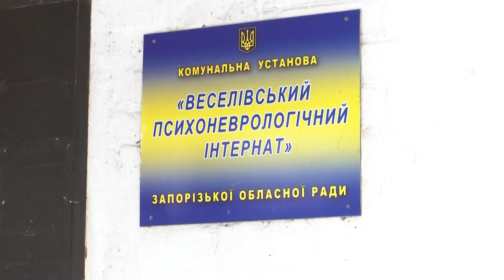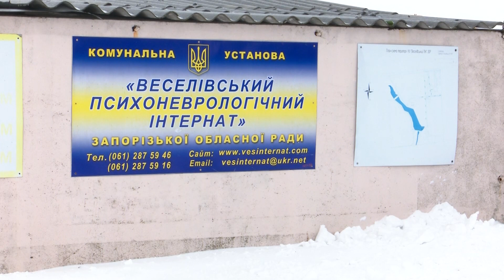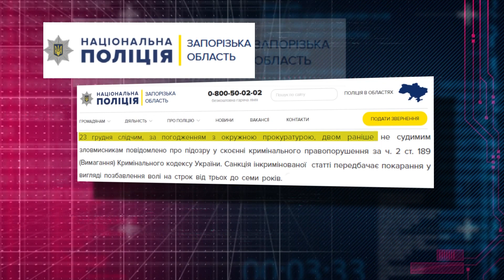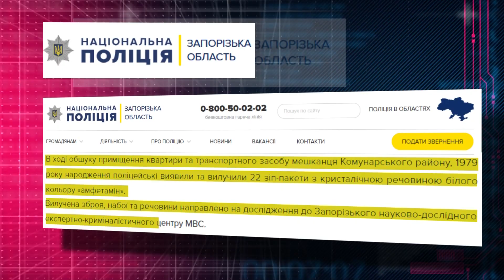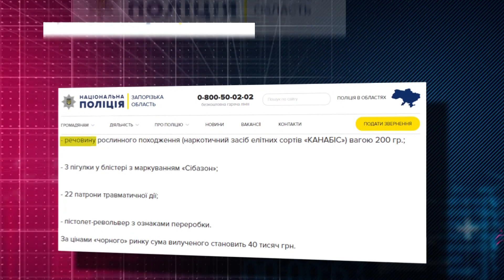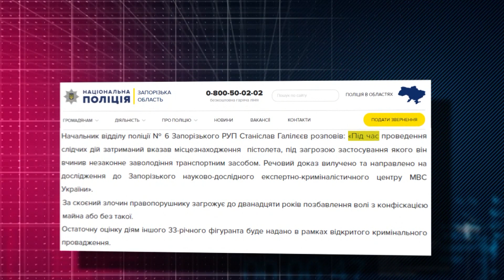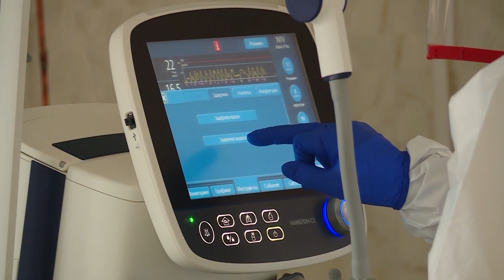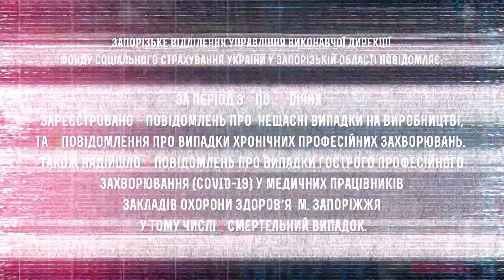Хроніка подій від 14.01.2022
Жінка влаштувала вдома сміттєзвалище. Раптова пожежа ледь не забрала життя хазяйки.

Зухвалий напад у Запоріжжі. Молодик відгамселив чоловіка заради... продуктів.

авіабомбу було знайдено в одному з садів у Василівці. Люди знайшли боєприпас коли викорчовували дерева.

Серйозна автотроща у Мелітополі. Маршрутка влетіла в стовп.